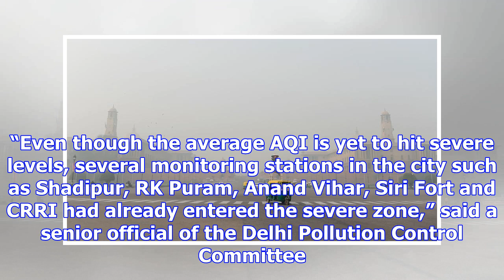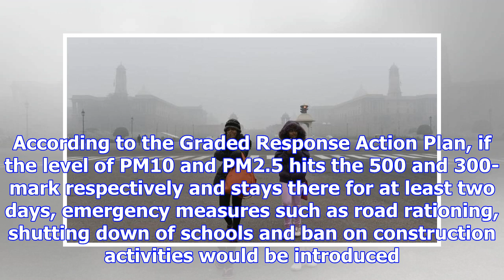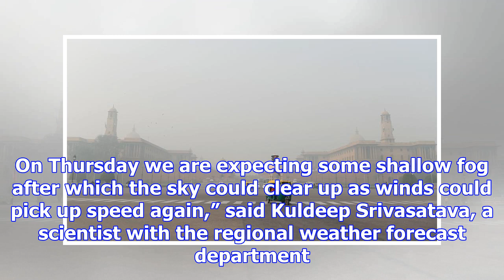Delhi on the verge of severe pollution levels once again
Delhi is on the brink again. The city is plunging into severe levels of air pollution once again, mo...